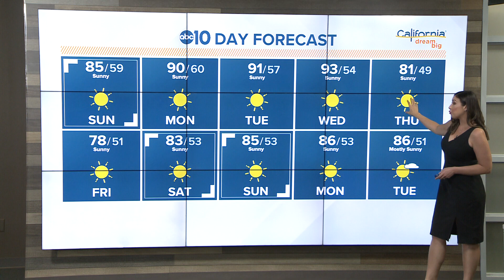Sacramento weekend weather forecast: May 2, 2021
The first major red flag warning of the fire season starts today. ABC10 meteorologist Carley Gomez is tracking the weather in today's weekend weather forecast.